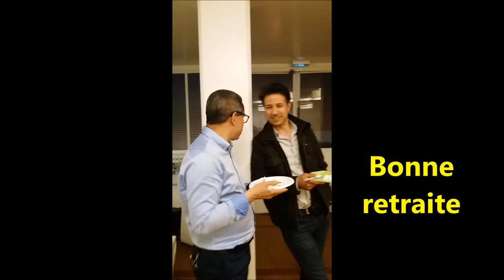Soirèe de départ en retraite de Christian Bonnemanain DDFPT Lycee marcel Cachin juin 2017